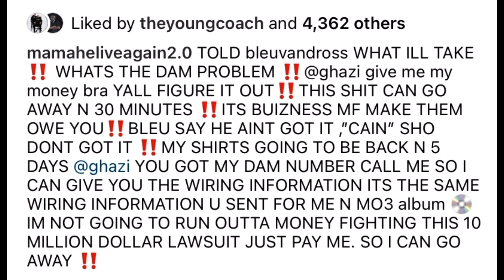Boosie REVEALS He Spoke With Yung Bleu About DEBT Ghazi And TQ “HE AINT GOT IT”🤯